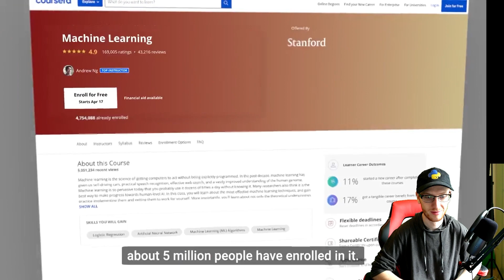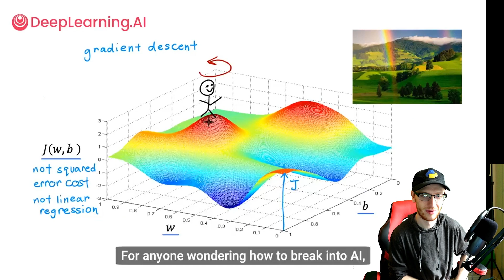Andrew Ng is Releasing an Updated Machine Learning Specialization in Python!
Andrew Ng, DeepLearning.AI, & Stanford University just announced that they will be teaming up to launch the updated version of his famous Machine Learning course on Coursera. He's calling this the Machine Learning Specialization!

Full Disclosure:
I strongly believe in the material provided; I only recommend what I truly think is great. If you do choose to make purchases through these links; thank you for supporting the channel, it helps me make more free content like this!